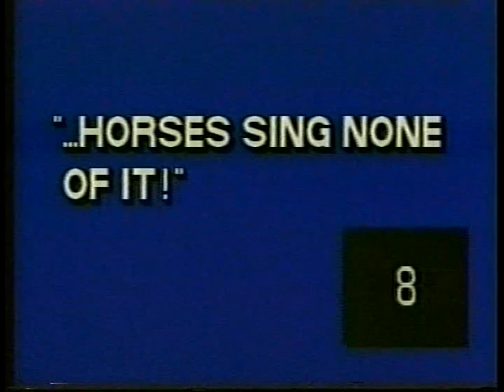Horses Sing None of It 344 Lowen & Navarro 11/17/04